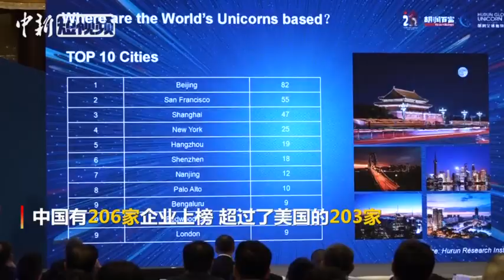胡润全球独角兽榜单206家中国企业 超美国居世界第一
10月21日，胡润百富董事长胡润在世界互联网大会企业家高峰论坛上发布了胡润全球独角兽榜：胡润研究院发现全球有494家独角兽企业，它们平均成立于7年前，中美两国拥有世界八成多独角兽公司。中国有206家企业上榜，超过了美国的203家，成为了独角兽企业最多的国家。北京、上海、杭州、深圳、南京均位居全球城市前十。